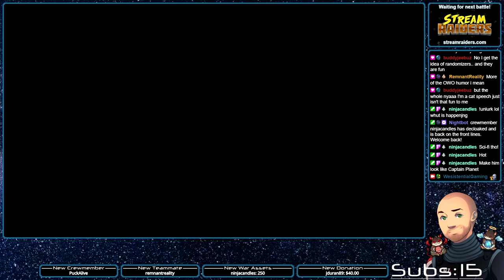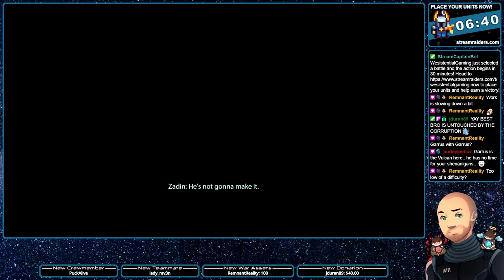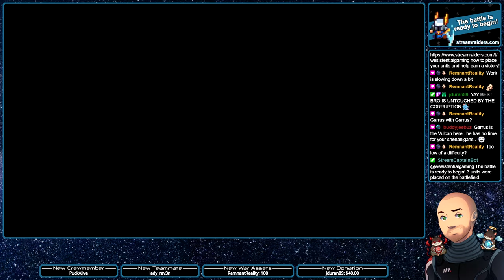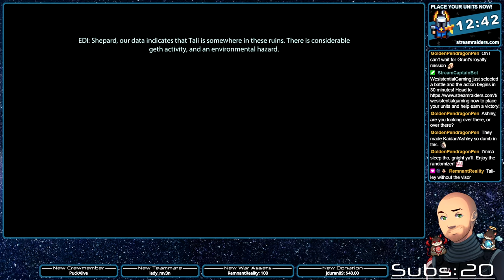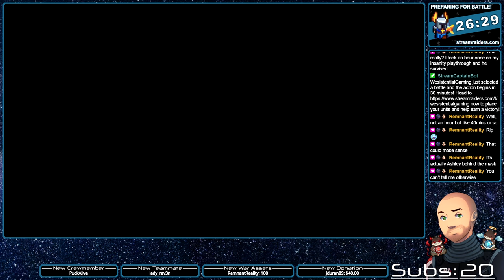Mass Effect 2 Visual Randomizer: Episode 1 - Rando Shepard Is Back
This is an archive of my Mass Effect 2 playthrough with a randomization mod installed.  I decided to separate the more goofy visual settings from the ones that would add difficulty for another playthrough in the future.  The mod changes things like Shepard's face, facial animations, character placement in scenes, and lighting/colors.

I started streaming to play games I love and meet new people who love them too. I do casual streams to just have fun, relax, and interact with chat.